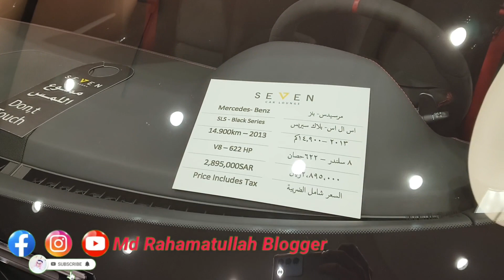Lamborghini Ferrari mercidies vughati showroom in Riyadh Saudi Arabia video